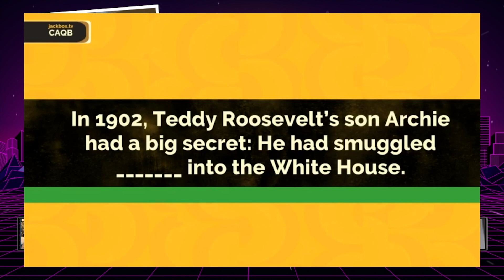Jackbox Stream Sample - 01192021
This is a mockup of a sample Jackbox Games event we did on January 21, 2021. We built this event using Zoom, Restream, and Premiere and is for demo purposes only.

The quality of this video is not indicative of the final product as this is simply a proof of concept.